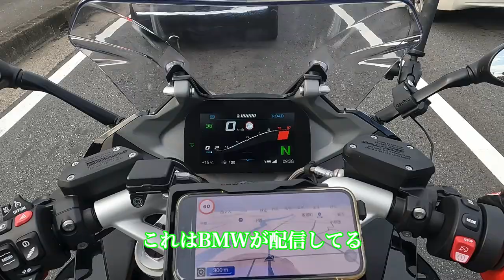リターンライダー６３、最後の紅葉を見に行った〜後編〜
元白バイ隊員のリターンライダー６３が、関越道〜秩父〜２９９〜芦ヶ久保を走り、最後の紅葉を見にいきました。綺麗でした。でも一人は寂しい💦